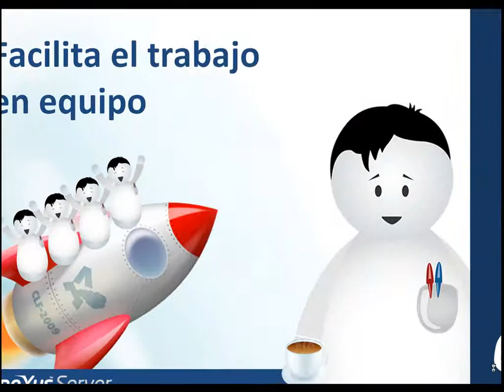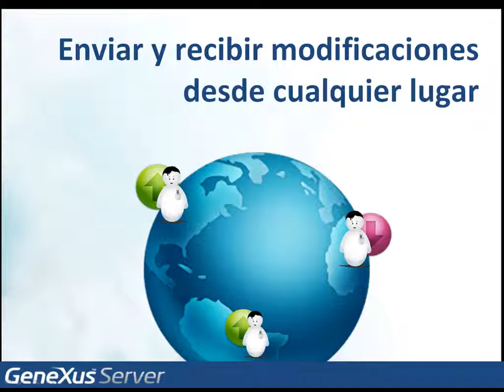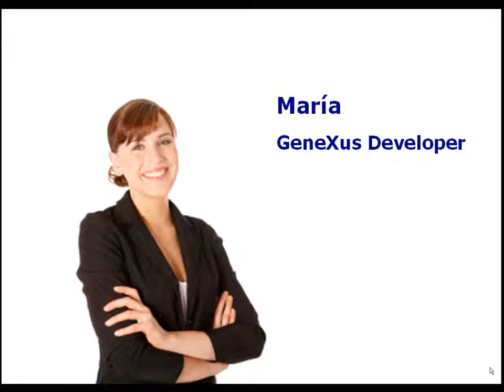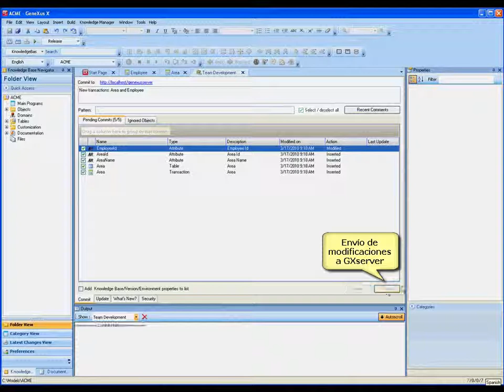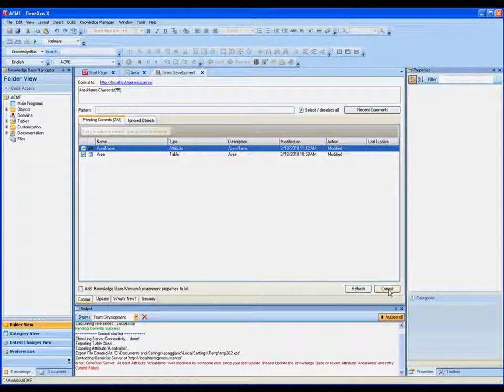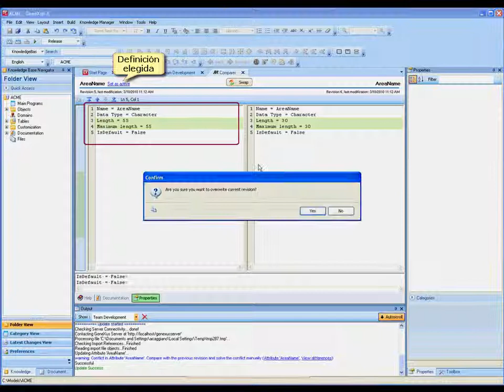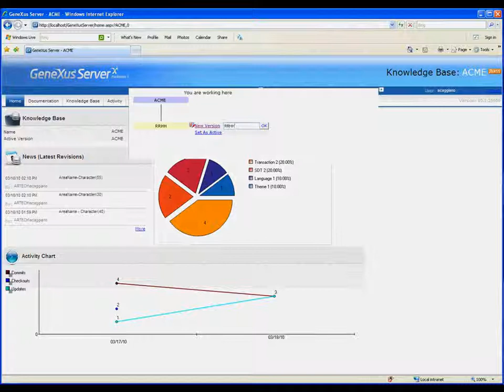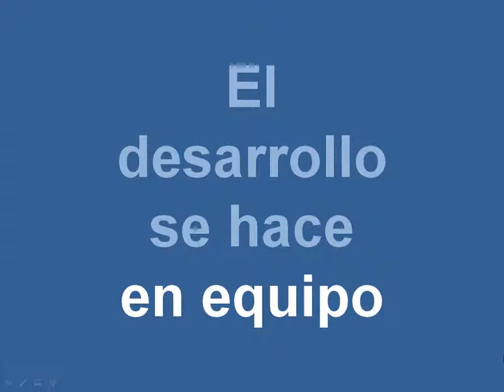Introducción a GXServer